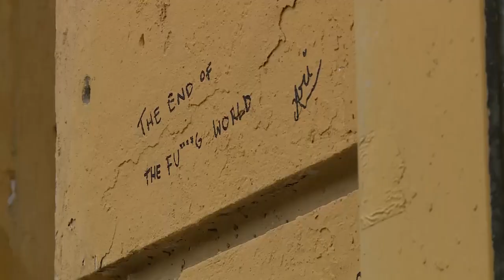Arezzo, in tanti a manifestare per dire no al bullismo nel luogo dell'aggressione alla 11enne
Tanta gente alla manifestazione in Piazza Fanfani ad Arezzo per dire no al bullismo e in segno di solidarietà nei confronti della bambina di 11 anni picchiata una settimana fa proprio in questo luogo, la ex Cadorna.
La ragazzina era stata attirata lì da una 14enne per “chiarire” con lei in seguito ad alcuni messaggi che la 11enne si sarebbe scambiata con il fidanzato della ragazza.
Una volta sul posto la bambina si è vista accerchiata da circa 30 ragazzi tra i 13 ed i 14 anni e sono iniziate le botte, gli insulti, per una mezz'ora circa.
Sul caso indaga la Squadra mobile di Arezzo, alcuni dei responsabili sarebbero già stati identificati.
Oggi una manifestazione, ad una settimana di distanza dai fatti, organizzata da tre associazioni aretine Futuro Aretino, D.O.G. Operatori di strada e il comitato delle mamme “Giù le mani dalle mense”. In tanti si sono presentati alle 17,00 in Piazza Fanfani, poi un piccolo corteo fino al luogo dell'aggressione.
Presente anche la classe della bambina aggredita. Parla una mamma: "i ragazzi sono sconvolti, ma le staranno vicino e non aspettano altro che torni in classe con loro".
“C'è molta indifferenza – afferma Sara Buti del comitato “Giù le mani dalle mense” - dobbiamo ascoltare i nostri ragazzi. I controlli sono importanti, ma è più importante dare ai nostri ragazzi delle opportunità”.
“Quello che accade per strada è solo la punta dell'iceberg – afferma Roberto Norelli associazione D.O.G. - tutto accade prima in rete. Se lavoriamo in stretto rapporto con istituzioni e famiglie qualcosa si può fare, altrimenti la situazione può solo peggiorare”.
Tanti anche i bambini presenti della stessa età della ragazzina aggredita.
“Vogliamo dirle che oggi siamo qui per lei – ci dice una bambina – e che quello che è accaduto è molto sbagliato. Bisogna parlarne e non stare zitti, quando accadono queste cose.”